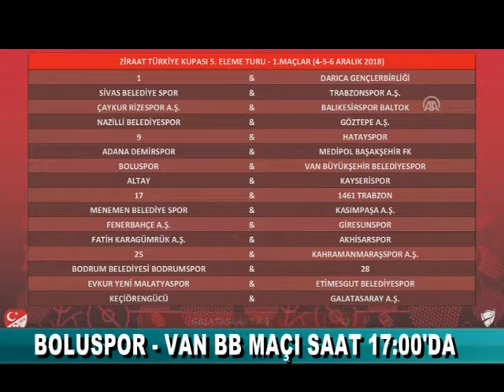KUPADA HAKEM BELLİ OLDU (04.12.2018)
Ziraat Türkiye Kupası 5. eleme tur ilk maçında Boluspor, Van Büyükşehir Belediyespor’u konuk edecek. Karşılaşma Çarşamba günü saat 17.00’da Bolu Atatürk Stadyumunda oynanacak.